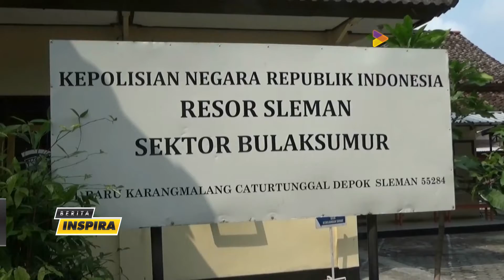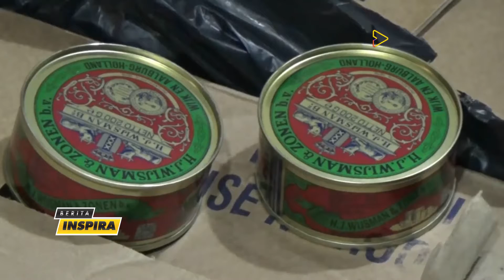Sindikat Pelaku Gendam Lintas Provinsi Dibekuk Polisi di Sleman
Jajaran Kepolisian Sektor Bulaksumur, Sleman, Daerah Istimewa Yogyakarta, membekuk sindikat pelaku gendam lintas provinsi. Mereka diketahui melakukan pemesanan palsu di sebuah toko bahan roti, lalu membawa kabur barang pesanan berupa mentega bernilai jutaan rupiah usai menggendam pengirimnya.